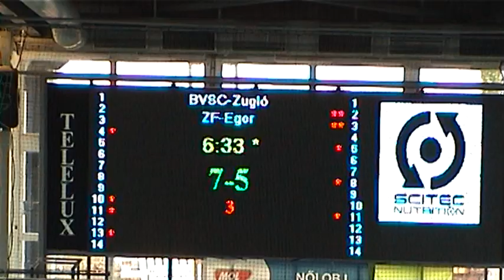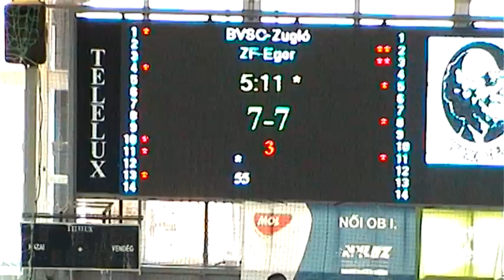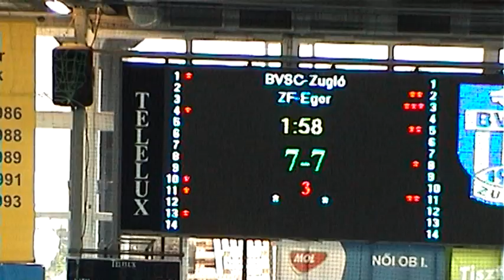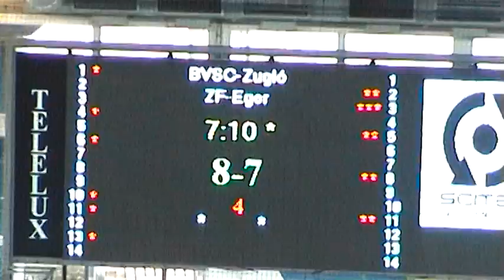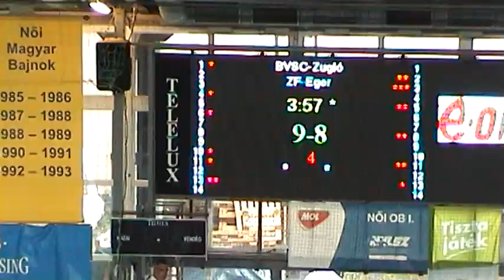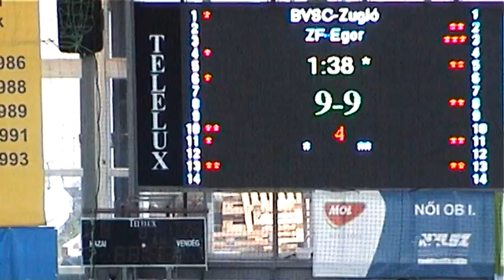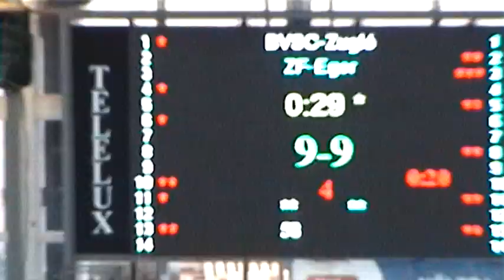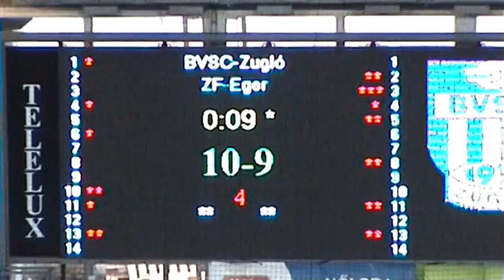BVSC-Zugló - ZF Eger Ifi.OB /2. 3. negyed/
BENU Fiú Ifjúsági Országos Bajnokság
Rájátszás az 1 - 4 helyért.
A 2. és 3. negyed teljes, szerkesztett vídeó.
Helyszín:   Szőnyi úti uszoda
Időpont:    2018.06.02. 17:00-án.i